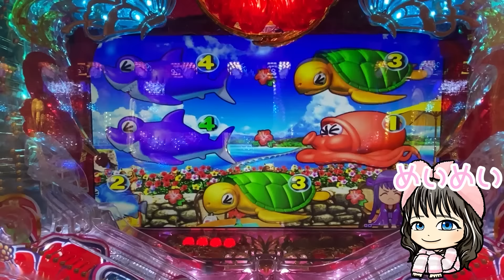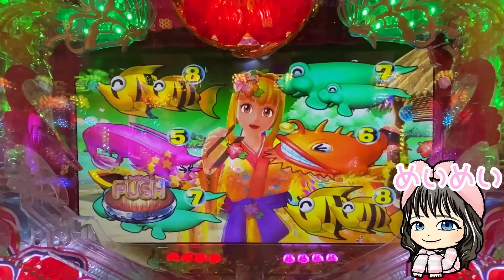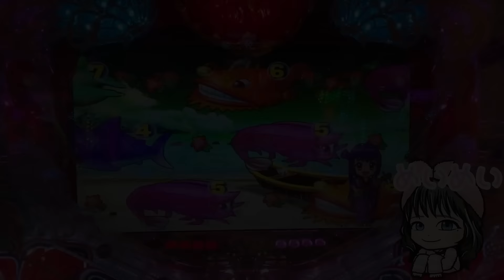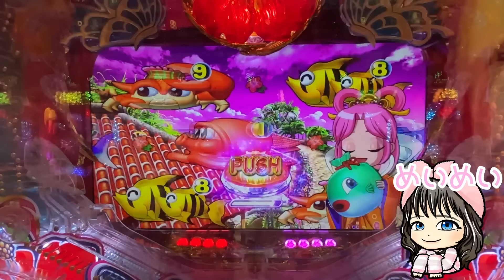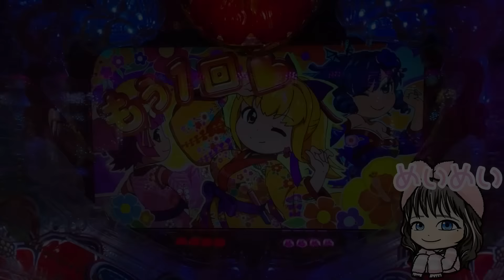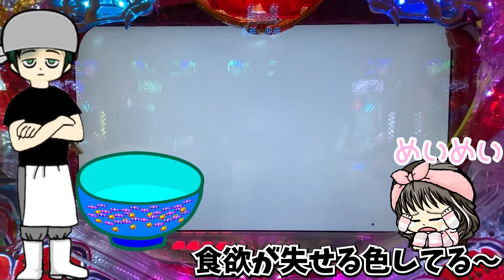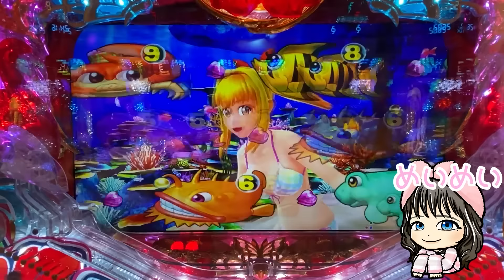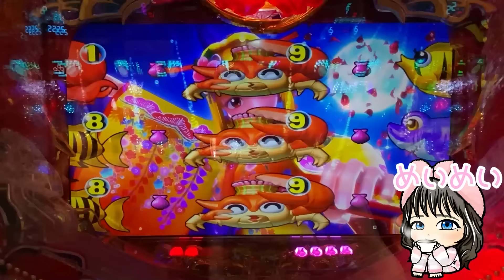【遊953連】Pスーパー海物語IN沖縄5!銀貝から魚群が!!まさかの出現方法にビックリ仰天!!めいめいのゆるパチ#966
めいめいです!
皆さんは銀貝好きですか？
あんなに輝いている貝を嫌いな人はいないですよね(笑)
そんな銀貝からまさかの魚群が！！
こんな熱いことは滅多にないですよー!!!

YoutubeAudioLibraly
DOVA-SYNDROME
MusMus